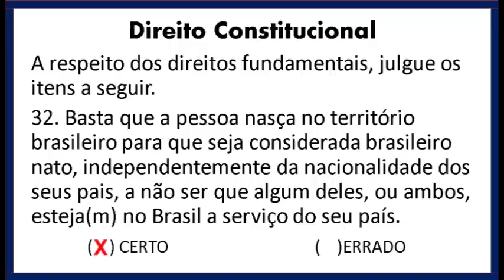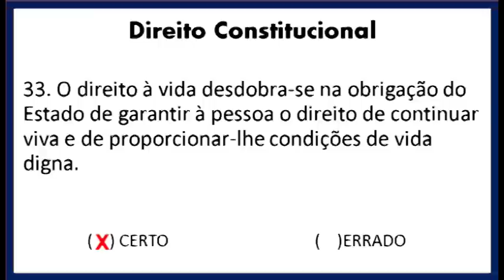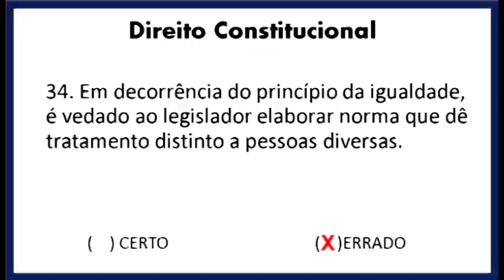Correção Passo-a-Passo Prova INSS 2016: Direito Constitucional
Correção Passo-a-Passo Prova INSS 2016: Confira a correção da prova de Direito Constitucional para Técnico Previdenciário.